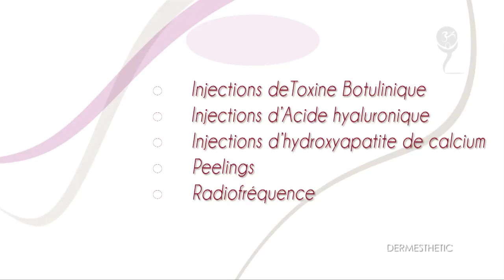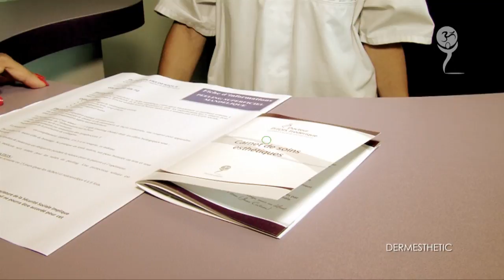Dr PITOIS Frédérique - Présentation - Biarritz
Docteur PITOIS Frédérique
Dermatologue à BIARRITZ
Présentation du cabinet